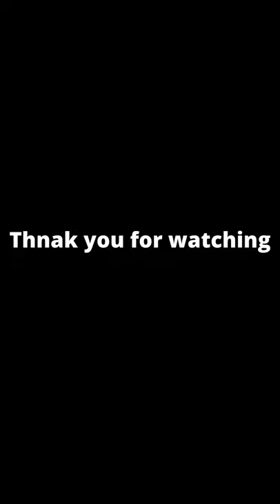Crocodile vs Shark attack funnyvideos Painting​